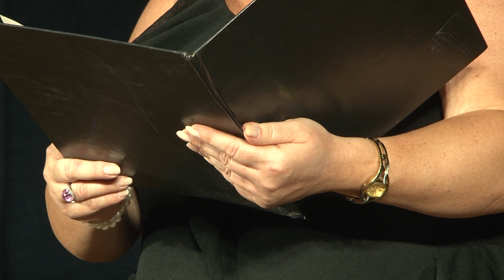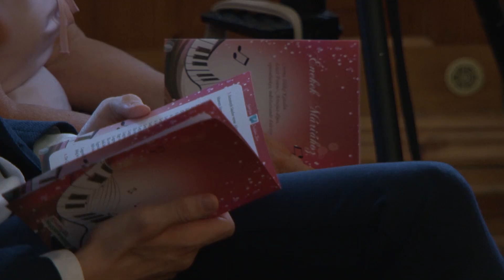Cserna Ildikó Katalin operaénekesnő tartott előadást a Kossuth Művelődési Központban